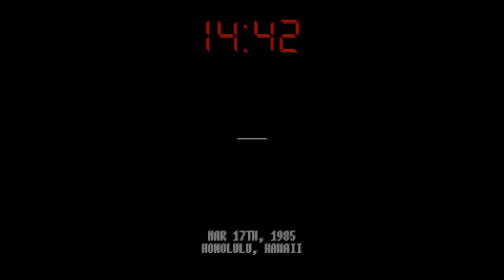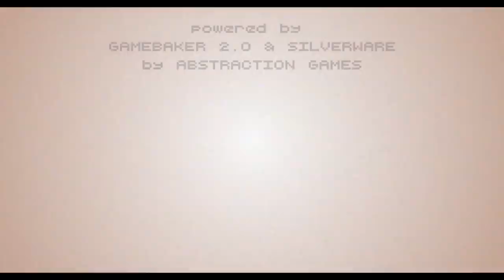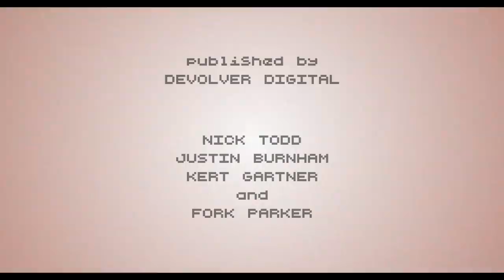Hotline Miami 2's Story Chronologically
Hotline Miami 2's narrative is told in a non-linear fashion. Chapters change time periods and/or characters after every completion. This video takes the chaotic order of the chapters, and puts them in order as they occurred.

Shout out Chuck!

It has been brought to my attention there are inaccuracies in the video with the main points being:

- Jake and Daniels the Soldier are not the same person

- Corey is a woman

- There is a bar with the fans in it